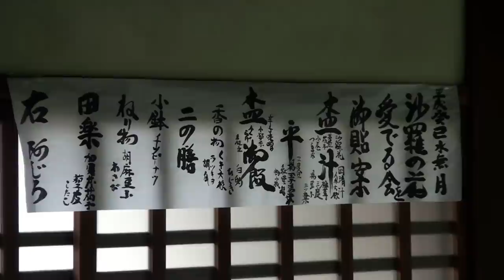Kyoto 京都・淡く儚い沙羅を愛でる「東林院・沙羅の花を愛でる会」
京都市右京区。妙心寺山内、塔頭の一つで沙羅双樹の寺として知られる東林院では6月15日から30日まで「沙羅の花を愛でる会」として特別公開される。普段は未公開である。
十数本の沙羅双樹からなる「沙羅林」で、見頃になると青苔に落花の風情が楽しめる。併せて、お抹茶と精進料理が賞味できる。
"沙羅双樹の花の色、盛者必衰の理を顕す。"
「平家物語」の冒頭に詠われた沙羅の花は、梅雨の季節に白い椿のような花を咲かせ、朝咲いても夕方には散ってしまう。儚さを表す沙羅を愛で、人生についてゆっくり思いを馳せる時間も良いかもしれない。

抹茶付拝観券 1580円
抹茶と精進料理付 5570円